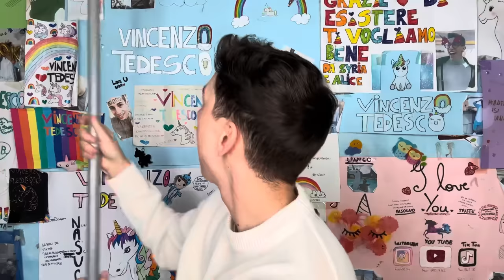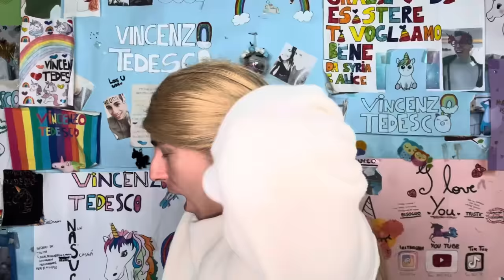REACTION BAMBINA CHE SI PREPARA PER ANDARE A SCUOLA!